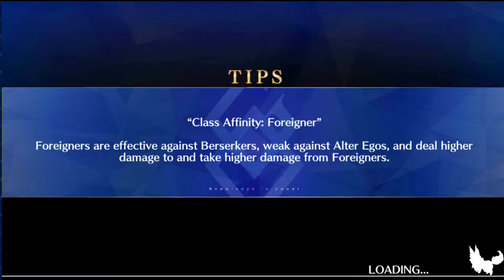The Gacha Weekend Update! 11/08/2020 Dokkan JP, Dragalia, FGO NA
Wokey has finished his Frieza grind. So don't worry about him.